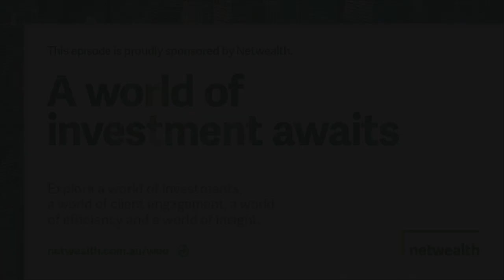AdviceTech Podcast #46 - Lumiant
In this episode, Peita chats with Mark Akeroyd, Head of Product at Lumiant. They take a deep dive into the features of the advice and client engagement platform, where it fits in an advisor's tech stack, and the power of a scalable experience.